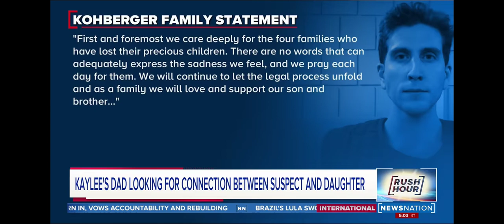Steve Goncalves breaks his silence for the first time since Bryan KOHBERGERS arrest